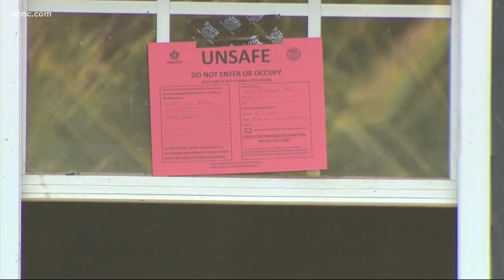Clean-up underway after days of flooding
Several families living on the river are just beginning the long process of picking up the pieces of their flood-ravaged homes and putting them back together.